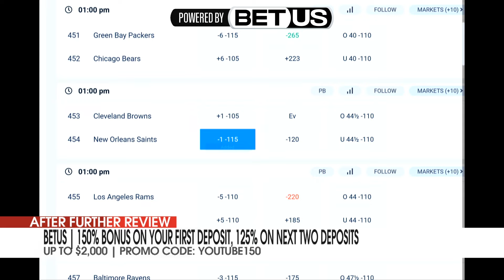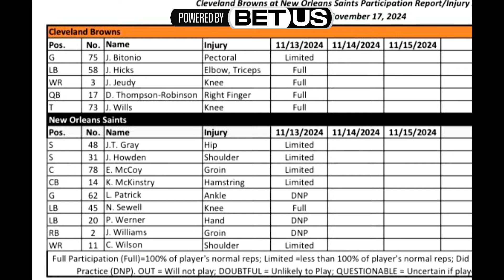Know Your Foe: Cleveland Browns vs. New Orleans Saints Preview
Mary Kay Cabot of cleveland.com joins AFR to preview the Saints matchup with the Cleveland Browns. We discuss the return of QB Jameis Winston to New Orleans, the playmakers for the Browns and the keys to victory for each team.

Photo Credit: USA TODAY Sports via Reuters Connect